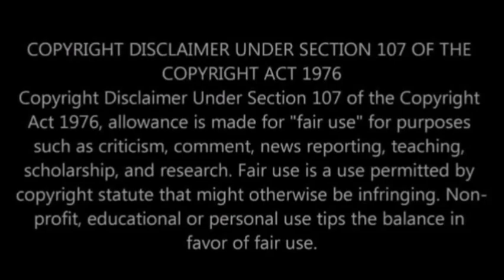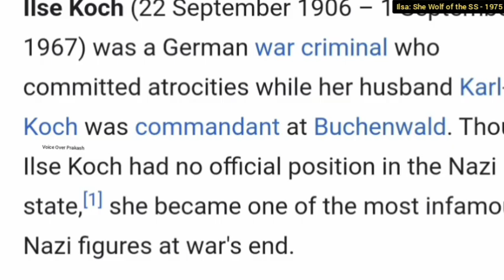Ilsa: She Wolf of the SS | Movie Story Review & Explanation in Tamil | Erotic Body Horror Film | VOP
Hi friends in this video I'm narrating the movie "Ilsa: She Wolf of the SS" it's a Canadian exploitation film directed by Don Edmonds and released in 1975. Starring Dyanne Thorne in the lead role.

Plotline: This film revolves around Camp 9 commander Ilsa (played by Dyanne Thorne) in the concentration camp during world war 2.

Video Credits:
Direction: Don Edmonds
Producers: David F. Friedman
Cinematography: Glenn Roland
Edited by: Kurt Schnit
Production companies: Aeteas Filmproduktions and Cinépix Film Properties
Distributed by: Cinépix Film Properties
Country: Canada